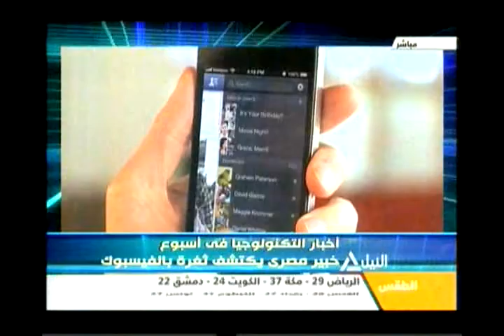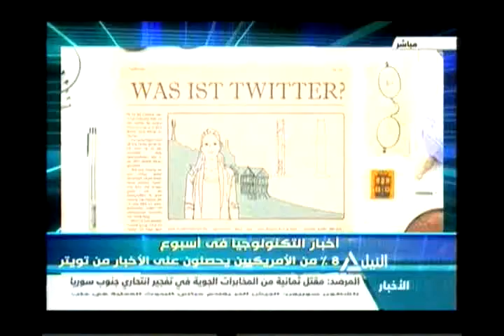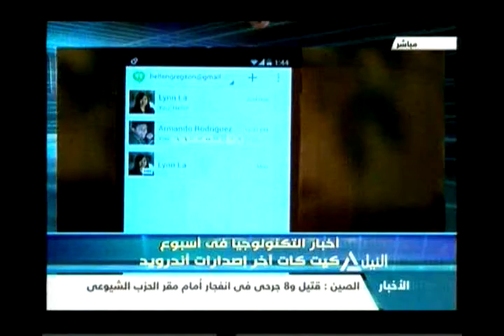تكنونايل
المبادرة العربية لحرية الإنترنت والتعامل معه
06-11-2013